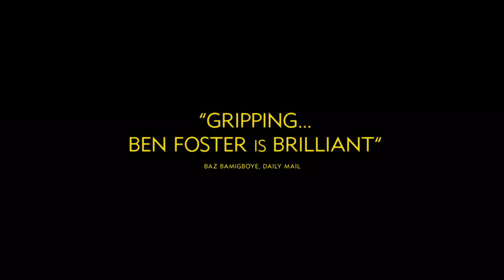'The Program' (2016) Lance Armstrong Biopic Official Trailer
Journalist David Walsh (Chris O'Dowd) of The Sunday Times investigates famed cyclist Lance Armstrong (Ben Foster) for doping.